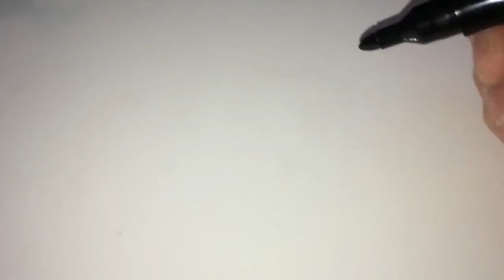Si te vizatojm nje DIAMANT shum leht per Femije - How to draw a diamond easy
A ju pelqej Video Abonohuni ne kanalin tim